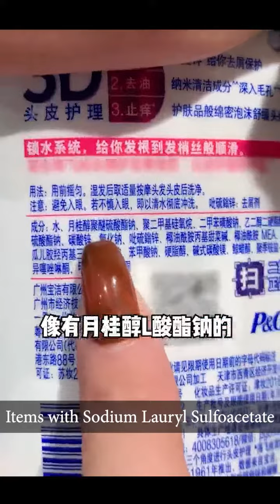Japan @cosme No.1 Hair Care now in Singapore 🇸🇬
&honey Deep Moist Shampoo awarded Japan @cosme No.1 hair care in 2020, which is popular among Japanese. It contains 3 types of honey extracts which to repair hair damage and formulated Silicone Free!
Interesting right? Let’s watch the video to know more.

🛒 Available exclusively at Watsons store now!